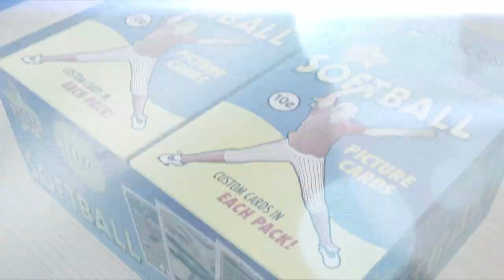Make Your Own Softball Card (Starr Cards Retro 75)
Make your own softball cards directly on your iPhone with Starr Cards Retro 75 Softball Card Maker. Our bestselling app is much more than a simple softball card template — it allows you to create incredibly detailed custom softball cards complete with stats, trivia and highlights. Now you can easily design your own pro-style softball trading cards for sharing on Facebook, Twitter, Pinterest, or your blog. Who ever said you have to play for Team USA to be a star?